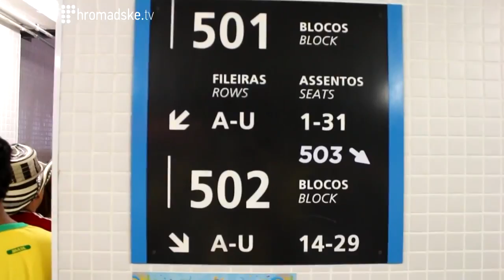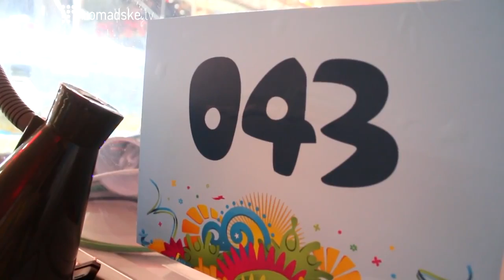Спецкор Громадського пробрався на стадіон і переглянув матч Колумбія-Уругвай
У рамках чергового відеорепортажу із Чемпіонату світу 2014 спецкор Громадського Володимир Мула пробрався на славетний стадіон Маракана та безкоштовно переглянув матч Колумбія - Уругвай.